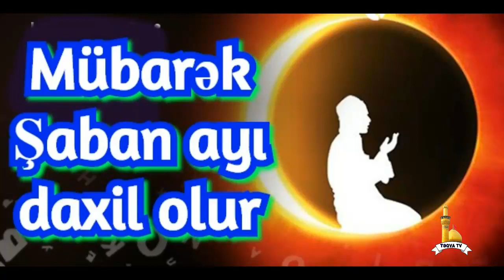Şaban ayında Hər gün bu duaaları edək bu namazları qılaq Hacı Ramil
Şəban ayı – bu hədisdən də göründüyü kimi, əziz Peyğəmbərə (s) məxsus olan şərəfli aydır. Həzrət (s) bu ayda həmişə oruc tutar və orucunu Ramazan ayına qədər davam etdirərdi. Həzrət (s) buyurardı: “Şəban – mənim ayımdır. Hər kim mənim ayımdan bir günü oruc tutarsa, behişt onun üçün vacib olar”.

İmam Sadiq (ə) buyurur: “O zaman ki, Şəban ayı gəlib çatardı, İmam Səccad (ə) səhabələrini toplayar və buyurardı: “Ey mənim səhabələrim! Bu, hansı aydır? Bu, Şəban ayıdır və Həzrət Peyğəmbər (s) buyurmuşdur: “Şəban – mənim ayımdır. Ona görə də bu ayda oruc tutun”. And içirəm ki, atam Hüseyn ibni Əli (ə) buyurmuşdur ki, Əmirəl-möminin (ə) buyurardı: “Hər kim Allah Peyğəmbərinə (s) məhəbbət və Allaha yaxınlaşmaq üçün Şəban ayını oruc tutasar, Allah onu sevər. Onu Qiyamət günü Öz kəramətinə yaxınlaşdırar və behişti onun üçün vacib edər”””.

Əmirəl-möminin (ə) buyurur: “O zamandan ki, carçının Şəban ayında Peyğəmbəri (s) çağırdığını eşitmişəm, Şəban ayının orucunu tərk etməmişəm. O zamana qədər ki, sağam, Allahın izni ilə tərk etməyəcəyəm”. (Beytutə)

Şəban ayının müştərək əməlləri ilə tanış olaq:

1. Hər gün 70 dəfə deyək: “Əstəğfirullahə və əs-əluhut təubəh”. (Allahdan bagışlanmaq istəyirəm və ona tərəf qayıdıram)

2. Hər kim 70 dəfə deyək: “Əstəğfirullahəlləzi lə iləhə illə huvər-rahmənur-rahim əl-həyyul qayyum və ətubu iləyh”. (Rəhman, Rəhim, Həyy və Qəyyum olan Allahdan bağışlanmaq istəyirəm və ona tərəf qayıdıram).

3. Bütün ay boyu deyək: “Lə iləhə illəllah və lə nə’budu illə iyyəhu muxlisinə ləhud-dinə və ləv kərihəl muşrikun”. (Allahdan başqa məbud yoxdur, müşrüklərin xoşuna gəlməsə də, dini yalnız Allaha məxsus edərək ona ibadət edirik).

4. Bu ayın hər cümə axşamı günündə iki rükət namaz qılmaq. Hər rükətdə “Həmd”dən (“Fatihə”dən) sonra 100 dəfə “Tövhid” (“İxlas”) surəsini oxumaq. Salamdan sonra isə 100 dəfə salavat demək. Sonra Allahdan hacətini istəmək.

5. Çoxlu salavat göndərmək.

6. Sədəqə vermək, hətta xurma dənəsinin yarısı qədər olsa belə.

İmam Sadiq (ə) buyurur: “Hər kim Şəban ayında sədəqə verər, Allah o sədəqəni böyüdər. Necə ki, siz təzə anadan olmuş dəvə balasını bəsləyərsiniz, həmçinin (həmin sədəqə) də Qiyamət günü sədəqə verənə çatacaqdır, o halda ki, Ühüd dağı boyda olacaqdır”.

7. Təfəkkür etmək və sükut etməyi təmrin etmək.

8. Allahla münacat etmək.

Şəban ayında baş verən mühüm hadisələr:

1. Şəban ayının 2-si – İkinci hicri ilində Ramazan ayının orucunun vacib olması vəhyinin gəlməsi.

2. Şəban ayının 3-si – İmam Hüseynin (ə) mövludu.

3. Şəban ayının 4-si – Həzrət Abbasın (ə) mövludu.

4. Şəban ayının 5-si – İmam Səccadın (ə) mövludu.

5. Şəban ayının 11-si – Əli Əkbərin (ə) mövludu.

6. Şəban ayının 15-si – İmam Zaman ağanın (ə.f) mövludu. Hacı# Şahin# Hacı# Ramil#2020#yeni#